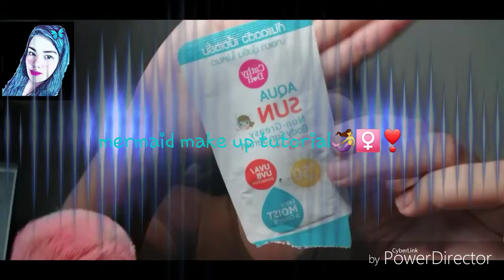Mermaid eye make up tutorial